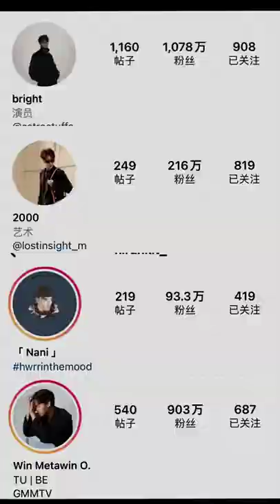F4 boys childhood photos#stilltogether